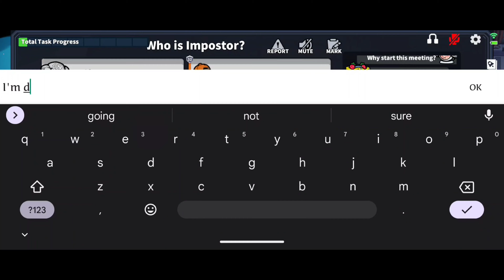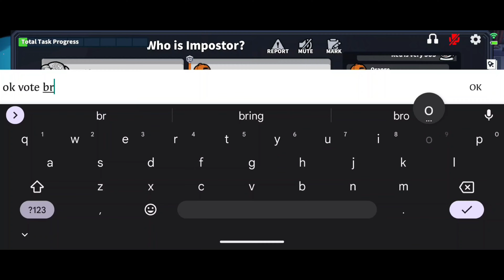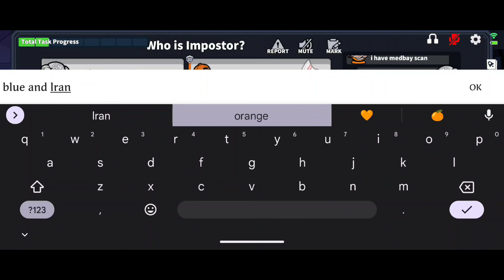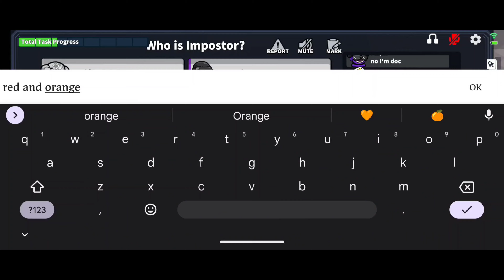Double kill as Blackjack (Super Sus)